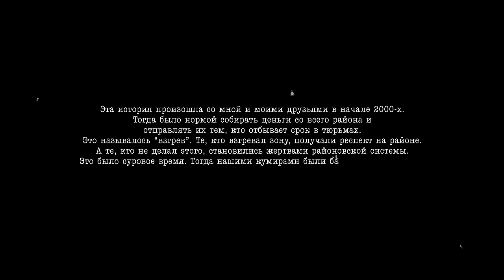Обратная сторона улиц | 1 серия | Черный двор | Конкурс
Если у Вас открылся Kaspi QR, то перейдите самостоятельно в приложение Kaspi.kz на своем телефоне: в разделе платежи найдите «Казахтелеком TV+» и выберите тарифы “TV+ Smart” или “TV+ Standart” и подключите подписку.

В начале 2000-х годов, четверо подростков из неблагополучного “черного двора” теряют “грев”, собранный для заключенных. Теперь они должны "замазать свой косяк" и поставить долг старшакам. Вдохновившись бандитскими сериалами, они создают свою "бригаду" и идут на преступление.

КОНКУРС🎁
В подарок лимитированная, эксклюзивная настольная игра сериала «Черный двор»💣
Для участие в конкурсе тебе нужно:
3. Оставить любой комментарий✍🏻
Напоминаем: чем больше комментариев, тем больше шансов на победу🔥

К сожалению, сервис пока доступен только для пользователей Казахстана.
Жители других стран могут посмотреть новые серии еженедельно на нашем YouTube канале «Пацанские истории»📌

🎥 1.1STUDIO
Режиссёр-постановщик: Диас Бертис
Креативный продюсер: Данияр Болотбеков
Продюсеры: Асхат Табалдиев, Бахтияр Матянью, Ростислав Ященко
Исполнительные продюсеры: Асхат Табалдиев, Айдана Нышанова
Автор идеи: Ростислав Ященко
Сценаристы: Равшан Шехов, Шамиль Фаттахов
Оператор-постановщик: Автандил Батырбеков
Художник-постановщик: Шамилбек Бекбосун уулу
Художник по костюмам и гриму: Елена Редько
Кастинг директоры: Ажар Кубатбекова, Ригина Маратова
Локационные менеджеры: Бегимай Бикиева, Калбубу Таалайбек кызы
Вторые режиссёры: Каныша Асанова, Марат Мухамбетимин
Директор картины: Айдана Нышанова
Продюсер пост-продакшн: Керим Касымалиев
Звукорежиссер: Вадим Тутаров
Композитор: Бакыт Кемелев
Монтаж: Нурланбек Камчыбеков
Музыкальные продюсеры: Лев Белов, Бакай Колчаев
СG cleanup: Керим Касымалиев, Нурадил Жумалиев
Колорист: Евгений Крохмаленко
Скрипт-супервайзер: Равшан Шехов

Генеральный директор: Рустам Юсупов
Генеральный продюсер: Куат Садыков
Креативные продюсеры: Ильяс Куканов, Анара Жунусова, Дархан Оспанов
Продюсер: Игорь Воробьев
Исполнительный продюсер: Алия Камалова
Digital-директор: Максим Сальников
Начальник отдела маркетинга: Виктория Коппель
Начальник отдела PR: Юлия Галенко
Начальник отдела SMM: Кира Амбросимова
Начальник отдела дизайна и графики: Екатерина Рошонок
Digital-продюсер: Аида Бекжанова
SMM-специалист: Бақыт Тұрсынова
Дизайнер SMM: Қайрат Өтелбай
Моушен дизайнер: Алибек Берниязов
PR-специалист: Алия Жапакова
Менеджер спецпроектов: Олеся Муренко
Режиссер монтажа трейлера: Сабина Туреханова
Инженер монтажа: Eркін Сагиндыков
Переводчик: Айдын Мунайтбасов

🎬 В ролях:
Муха – Рауан Ахмедов
Боб – Айбар Салы
Масяня – Дамир Амангельдин
Дамир  – Тамирлан Джангазиев
Гарик  – Акжол Примбетов
Данияр – Азиз Бейшеналиев
Фарида – Альбина Имашова
Сайра – Анастасия Балбекина
Улан  – Руслан Орозакунов
Жибек – Элнура Осмоналиева
Зарема – Элзада Зарылбекова
Батыр – Адыл Боолорбек уулу
Алтуха – Назар Бердигулов